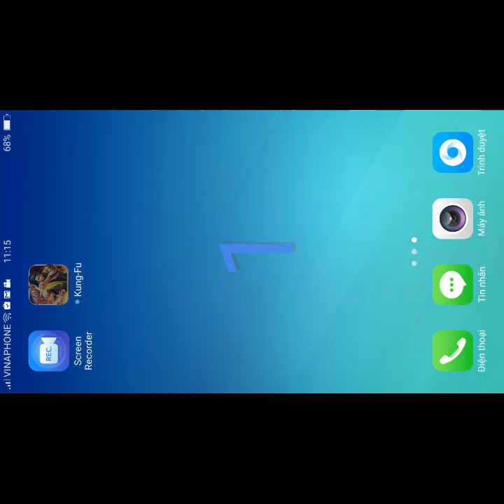Test thử game năm mới